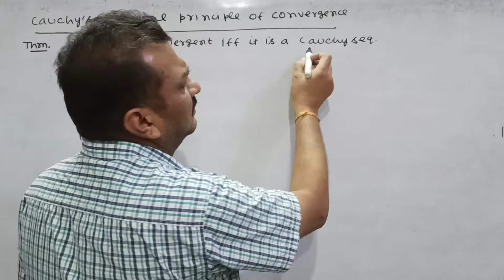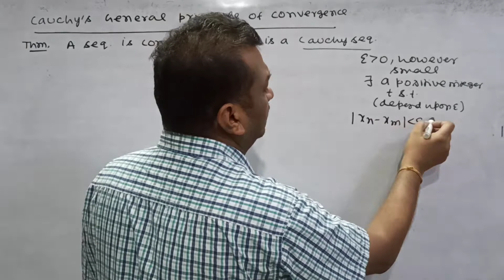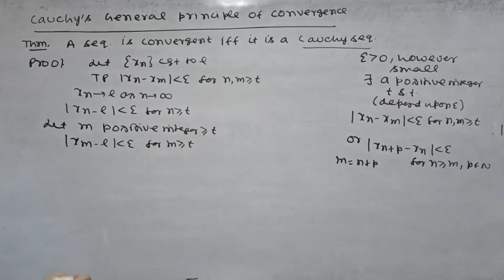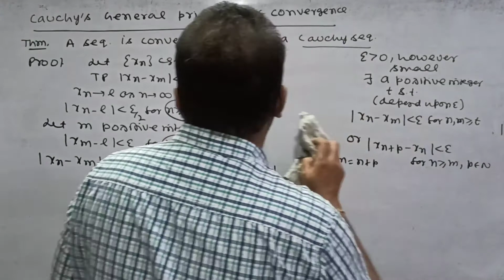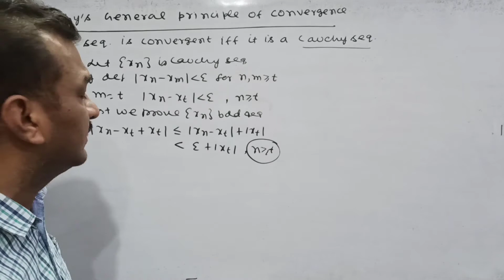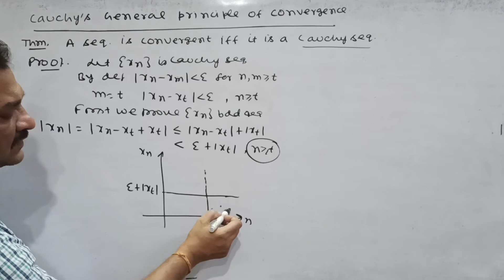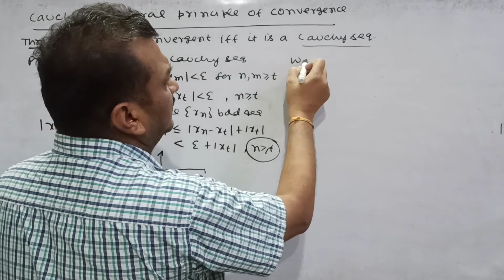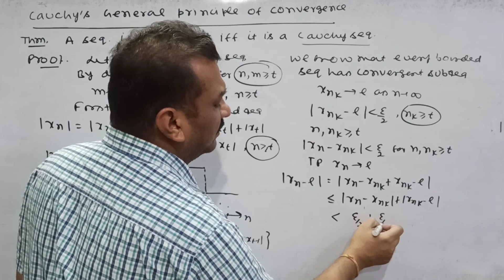Analysis-I | Sequence- Cauchy's General Principle of Convergence | Lecture- 22 | Prof. Ashwani Goyal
Hello there😊.How are u all doing? I hope u all are absolutely fine🤒👍🏼. Today, we are going to do Analysis- I 's very first Topic Sequence. I hope u all will love it.
Don't forget to hit the like button and for more fresh content, subscribe to my channel🤗.Do share it with your friends so that they can be also benefitted from my videos and comment down below your experience!